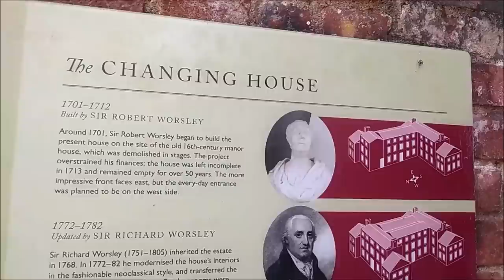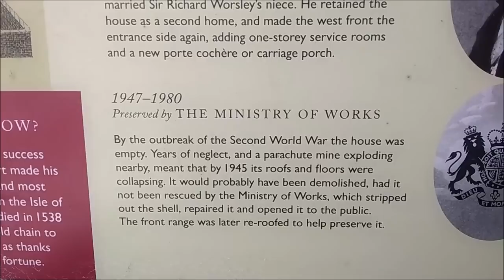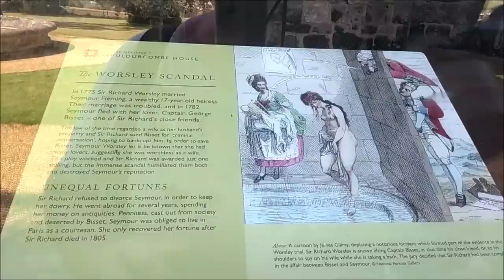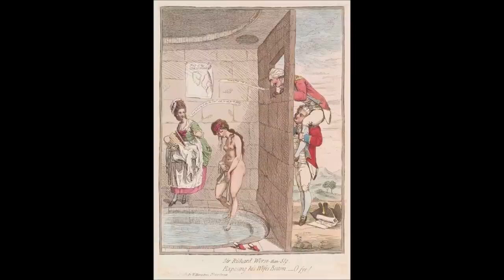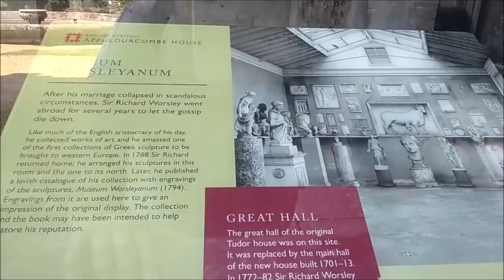ДОМ ПРИЗРАКОВ. ПРОПАВШАЯ НЕВЕСТА. И СЕКСУАЛЬНЫЙ СКАНДАЛ @Appuldurcombe House.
ПРОПАВШАЯ НЕВЕСТА. И  СЕКСУАЛЬНЫЙ  СКАНДАЛ @Appuldurcombe House. ДОМ ПРИЗРАКОВ.
Жмите, чтобы услышать истории :
1:33 - призраки и привидения усадьбы  Appuldurcombe House
5:56 - клад в  парке
8:05 -  пропавшая невеста.
11:14 -  странная архитектура  дома
11:50 - короткая информация о том, кто владел этим домом.
12:43 - скандал и суд  сэра Роберта Уорсли и его молодой жены.
 18:25  чем кончилась история леди Уорсли.